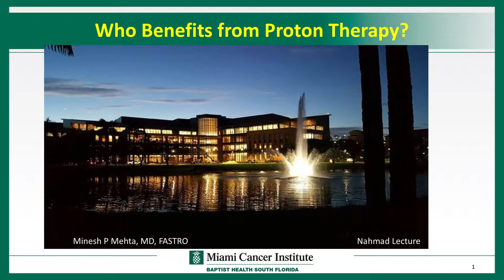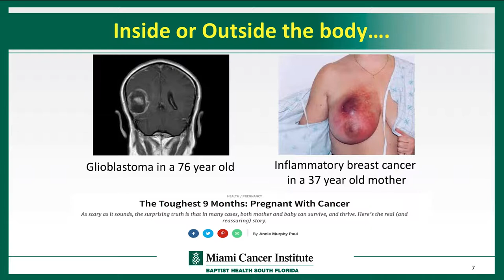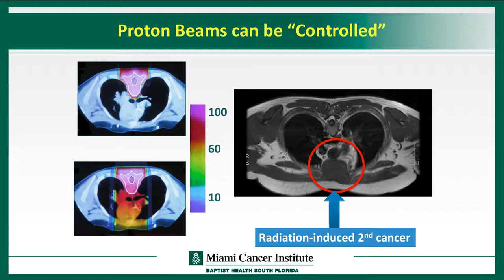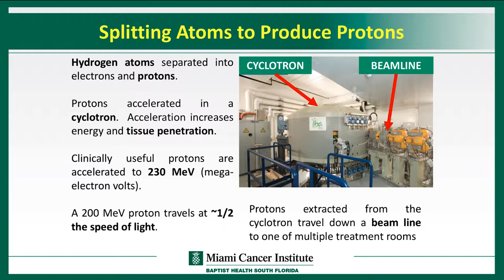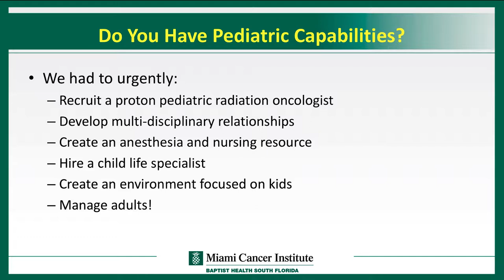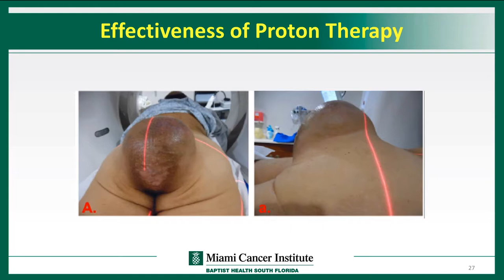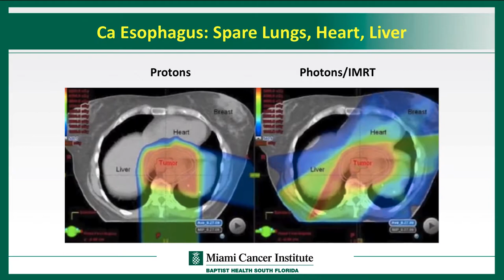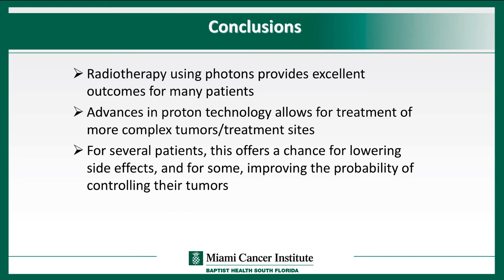Who Benefits From Proton Therapy? - Al & Janie Nahmad Speaker Series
Minesh P. Mehta, M.D., Deputy Director and Chief of Radiation Oncology, Miami Cancer Institute, speaks about the sophisticated radition treatment that targets tumors with pinpoint precision to spare healthy, surrounding tissue.